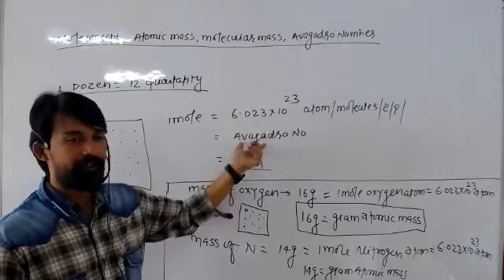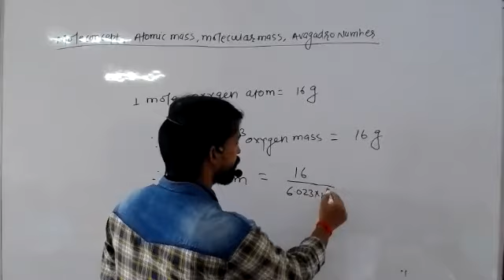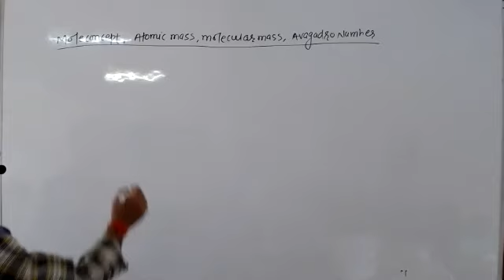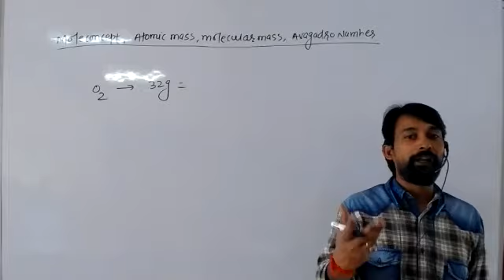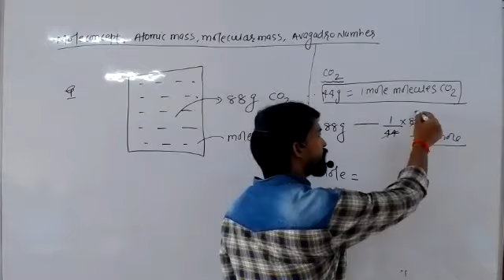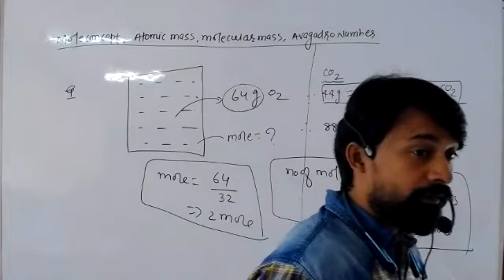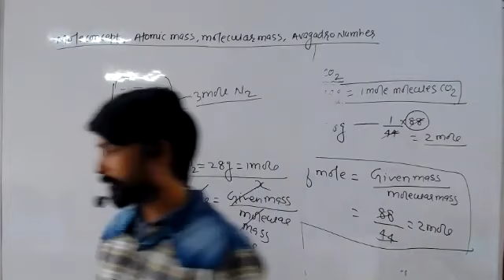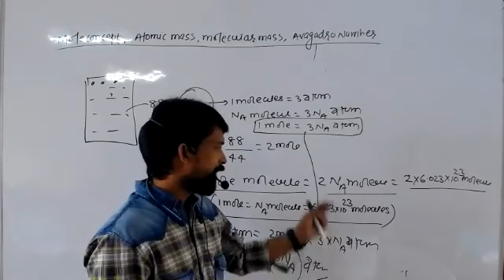07-Jan-2021 XI PCB (B1-B2-B3-B4) CHEMISTRY BY DEEPAK SIR